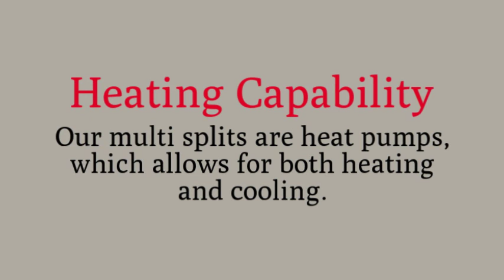2x12000 BTU 9000 BTU 21 Seer Mini Split.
2x12000 BTU 9000 BTU 21 Seer Mini Split. We offer a wide variety of ductless mini-split systems. AirCon Tri Zone 2x12000 BTU 9000 BTU 21 Seer Mini Split. Price: $2,279.00 ex. tax.